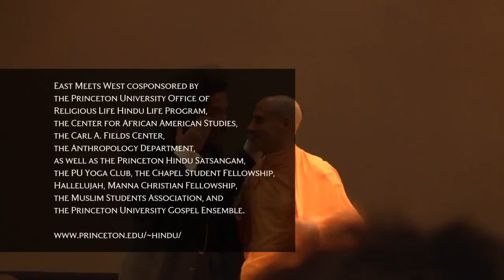Radhanath Swami and Dr. Cornel West - 2